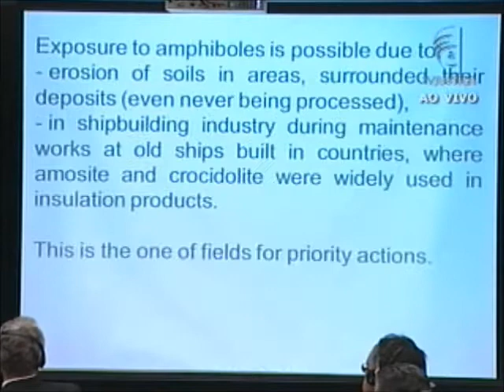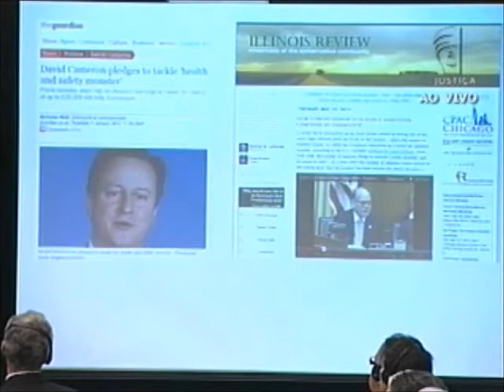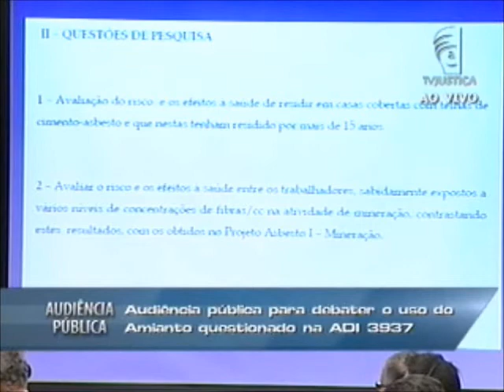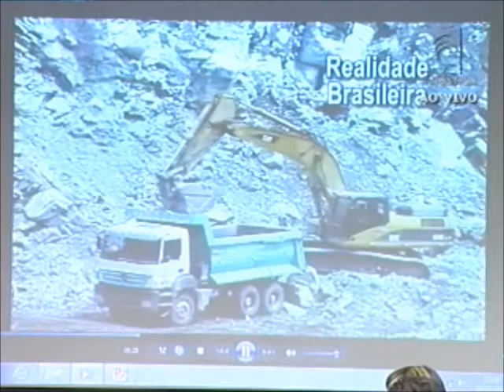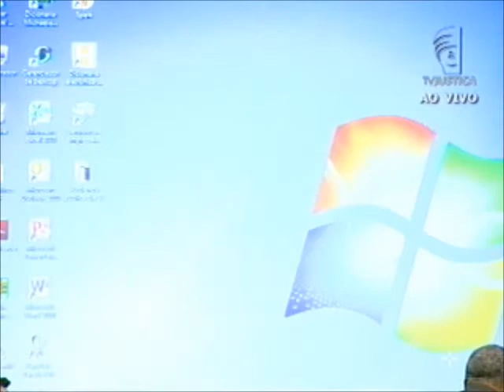Audiência Pública Amianto - 31/08/12 (5/5)